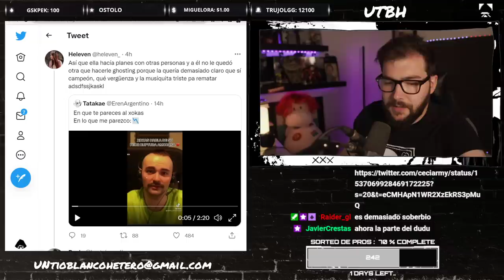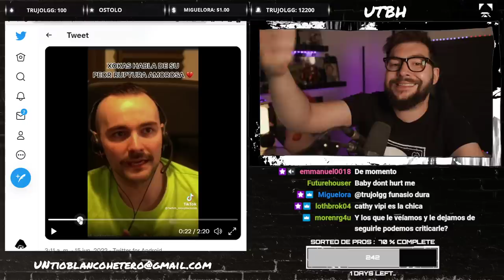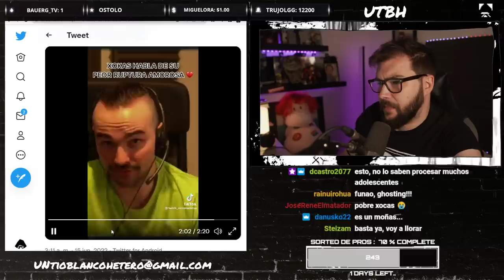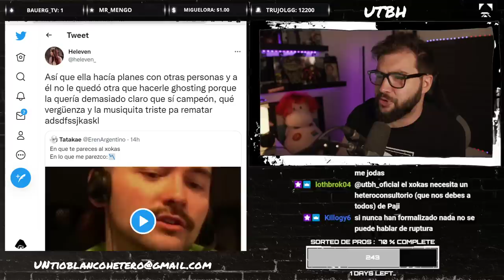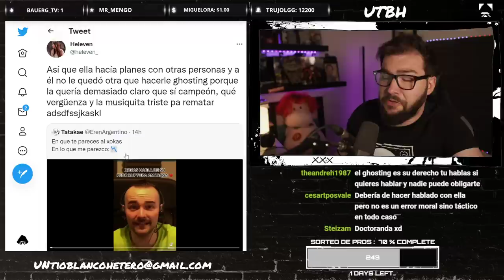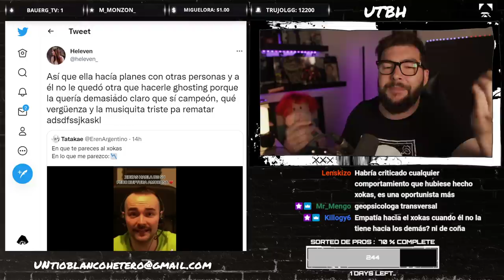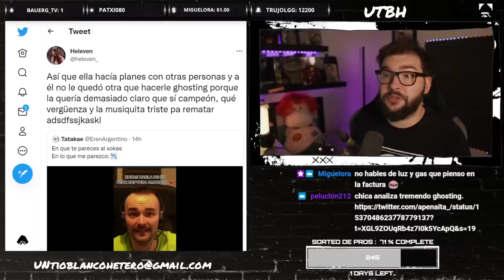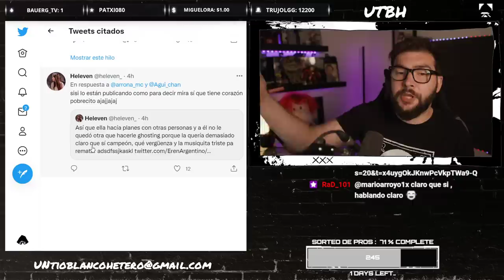El XOKAS abre su CORAZÓN y PASA ESTO... | UTBED